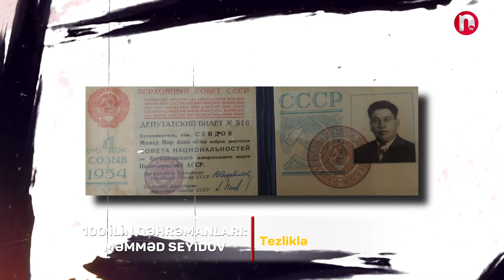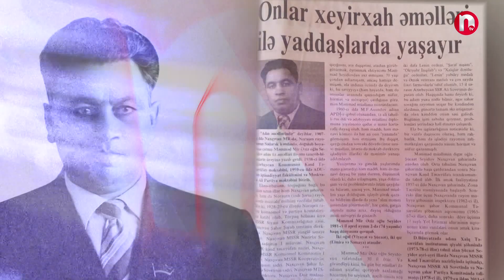ANONS - 100 ilin qəhrəmanları